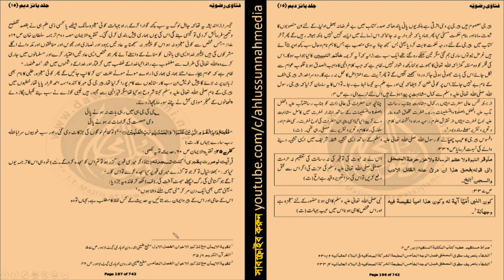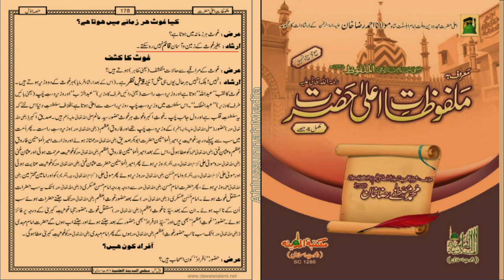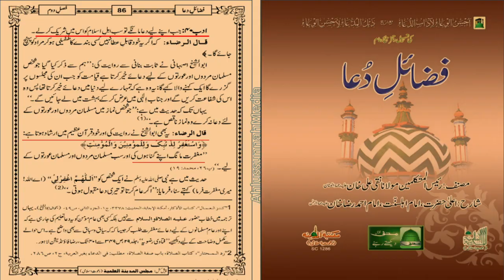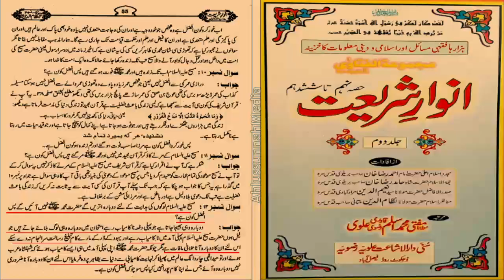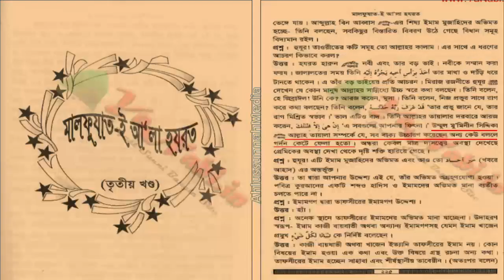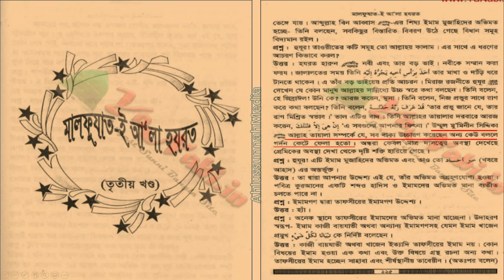সাইয়িদ আহমাদ শহীদ, তরীকায়ে মুহাম্মাদিয়া ও তাকফীরী মুফতীর ইমামে আহলে সুন্নাত by মুহাম্মাদ আইনুল হুদা